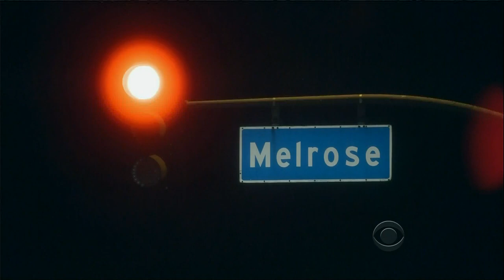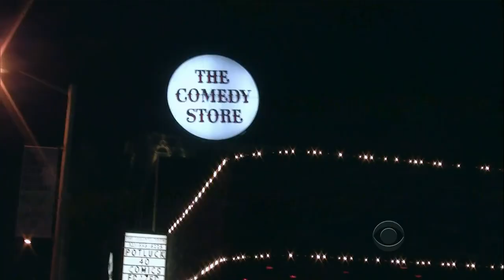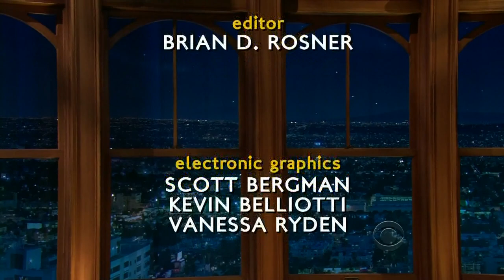Late Late Show with Craig Ferguson 4/5/2011 Jerry O'Connell, Sophia Bush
Guests: Jerry O'Connell, Sophia Bush